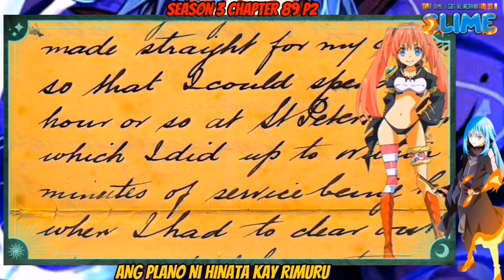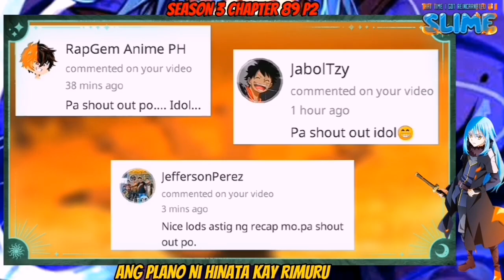DIABLO THE PUPPET MASTER!? Slime/Tensura Season 3 Episode 3 Chapter 89 Full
DIABLO THE PUPPET MASTER!? Slime/Tensura Light Novel Season 3 Chapter 89 Full

Plan of Rimuru
PLAN of Diablo
Plan of Tempest Nation